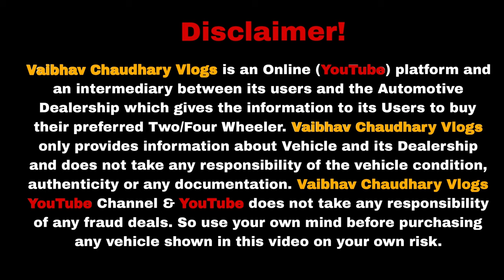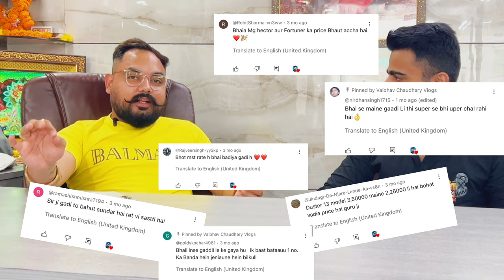Huge Car Stock Delhi | Mg Hector For Sell In Delhi 2024 | Second Hand Car Market Delhi🔥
Dealership - GURU JI MOTORS
Address - B-3/61-62, ground floor, sector-17, rohini, delhi-110089, oppt. True value showroom